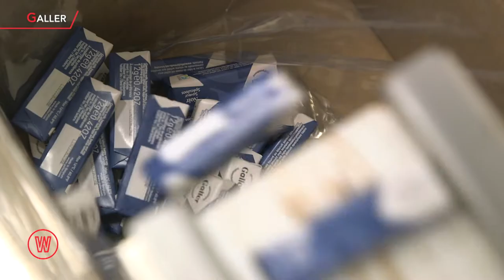Portrait : Galler après la tempête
En février dernier, David Antoine vous faisait découvrir les coulisses de la fabrication des chocolats belges Galler à Liège, une belle pépite wallonne ! Mais les inondations de juillet ont ravagé l’entreprise, et Galler a dû trouver en urgence des solutions pour sauver son activité. Une mission quasi impossible qui s’est concrétisée grâce à l’acharnement des collaborateur et la solidarité dans le secteur du chocolat !